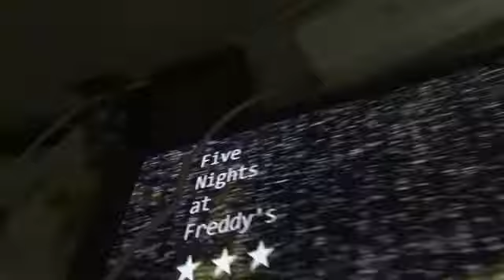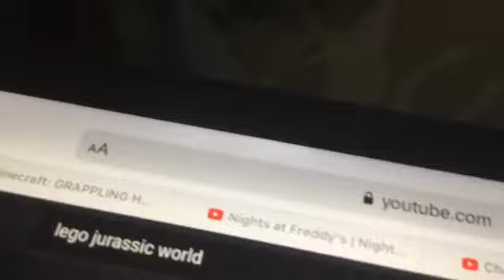Golden Freddy jump scare in custom night